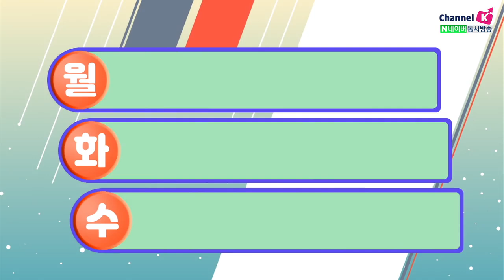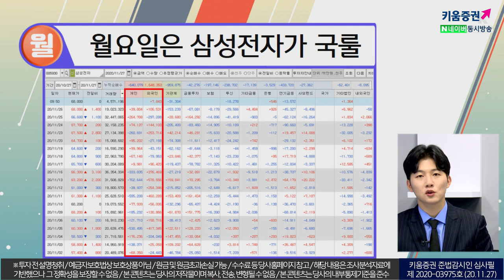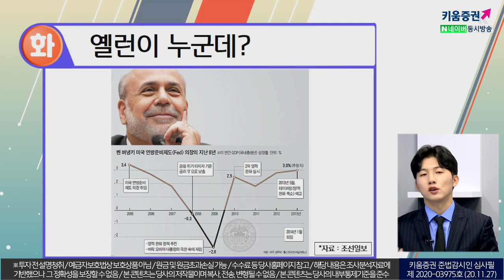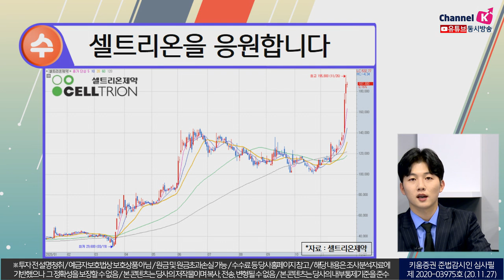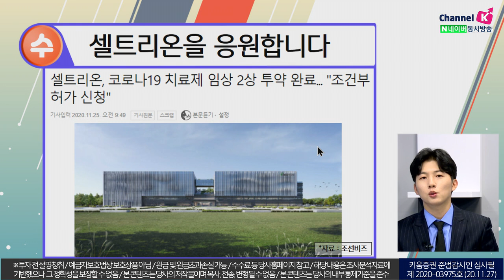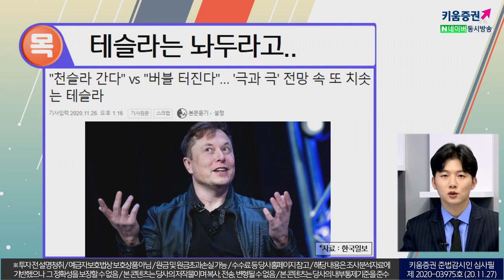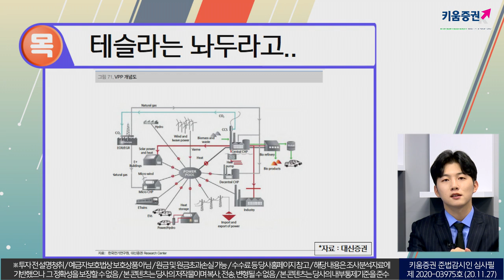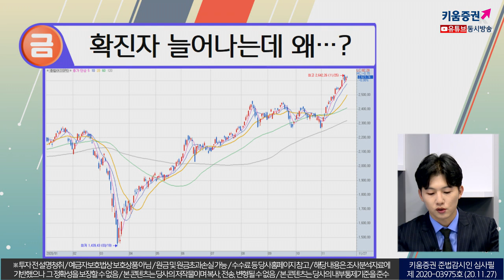역사적 신고가를 낸 한 주, 방역에 힘쓰면서 다음주도 화이팅! (박명석의 이슈브리핑.주식투자/20.11.27)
(월) 월요일은 삼성전자가 국룰
(화) 옐런이 누군데?
(수) 셀트리온을 응원합니다
(목) 테슬라는 놔두라고..
(금) 확진자 늘어나는데 왜..?

「구독」과 「좋아요」 눌러주세요~